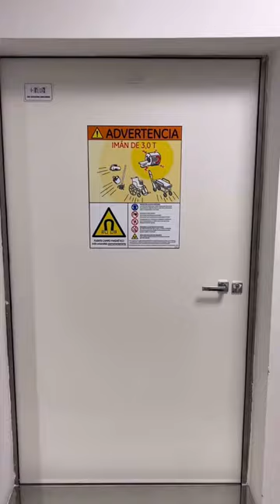MRI - Beautiful Scanning Room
🔬 Witness the Future of Diagnosis:
Prepare to be amazed by the innovative prowess of the GE MRI Suite. Discover how it combines the power of magnetic fields and radio waves to produce incredibly detailed images of the human body. From brain scans to musculoskeletal examinations, this technology opens windows into the inner workings of our anatomy like never before.